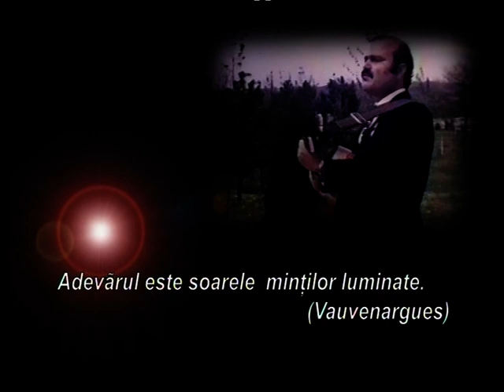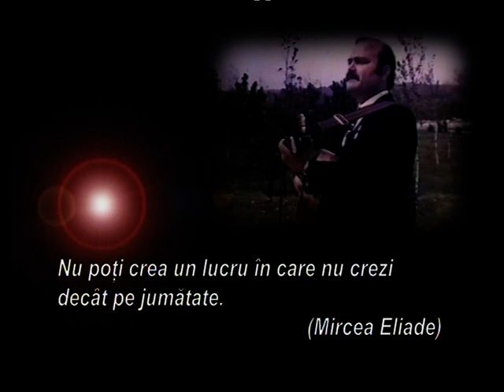Doina si Ion Aldea Teodorovici